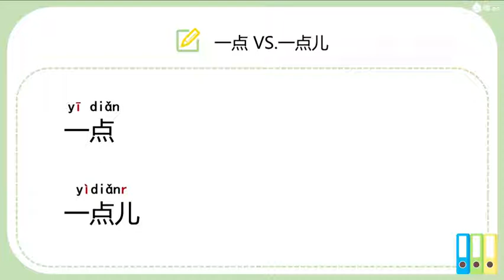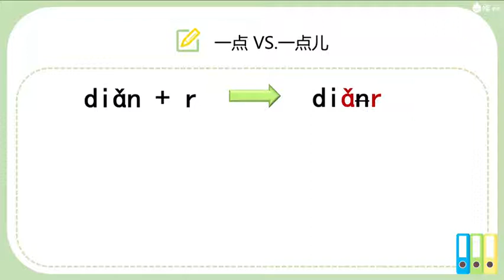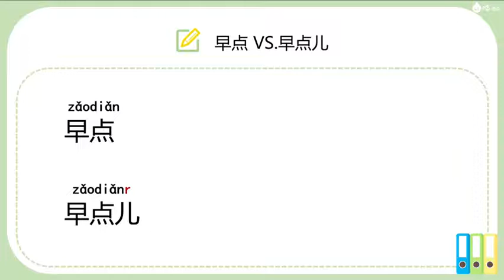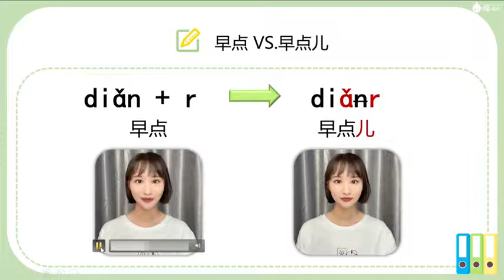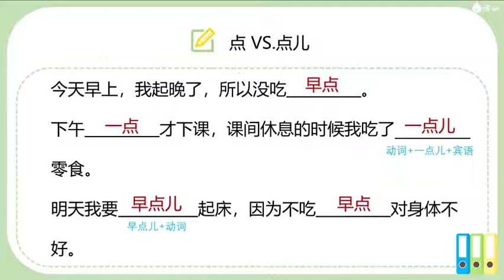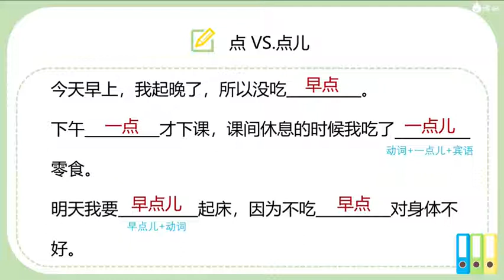【汉语教学】"一点"和"一点儿"，有什么不一样？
【嗨中文】与【麻辣汉语-刘志刚老师】合作，开发短视频课程！
登陆嗨中文官网可获取APP下载链接，并查看高清版本视频：

Hi Chinese - Easy Mandarin
Learn authentic Chinese & modern Chinese culture with fun video clips.

Log on to Hi Chinese official website for the APP download link and for watching HD videos

本视频著作权归嗨中文所有，请勿二次修改，或用于任何商业用途，感谢您的支持。
The copyright of this video belongs to Hi Chinese. Please do not make the second modification or use for any commercial purpose. Thank you for your support!